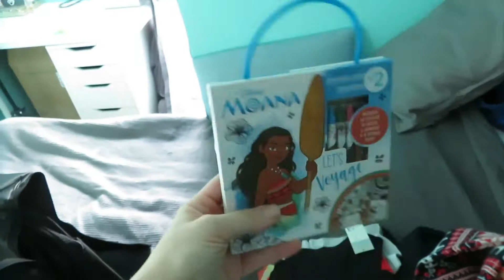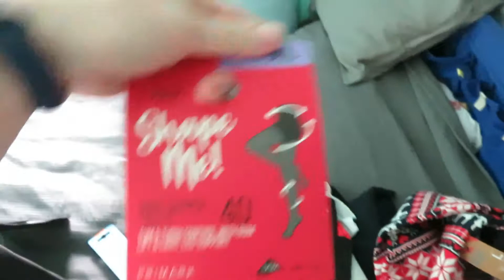Zakupy w Pennym! |Vlogmas 2020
Jesteś emigrantem? Albo planujesz wyjazd do Irlandii?